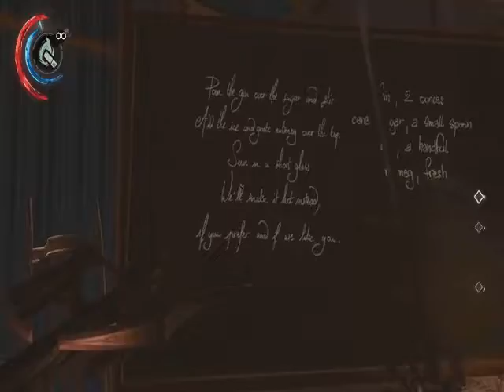Let's Play Dishonored 2 - Part 14: Inside the Royal Conservatory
In which I enter the Conservatory by chance. I take put a lot of witches non-lethal but some of them die because I have no chill. Also it looks as if they have made short work of the actual Conservatory already.

I get lost. I think I might have picked up a map somewhere, but I never use those. I loot the place in the most unsystematic fashion. But getting the prototype was fun. In the end I get the non-lethal takedown because I follow them indicator thingies. Not that I had any clue what it would do when I activated it. This time I am not sorry for my victim, though.

I finish the side quest for the shop keeper and fast backward to my Meagan. Who then opens up to me a little. Gods, I just love her.